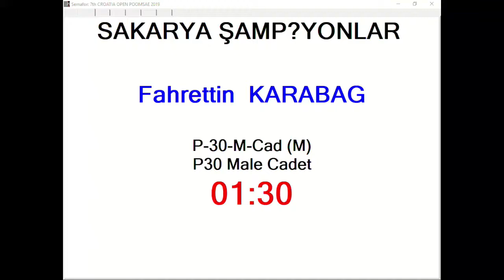P30 Male Cadet Fahrettin Karabag, Sakarya Samp yonlar 12,54